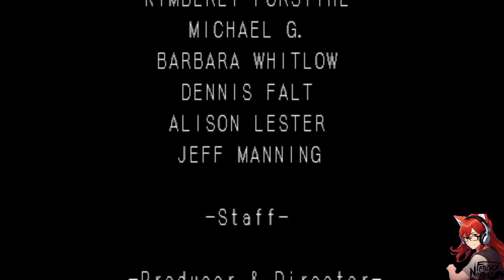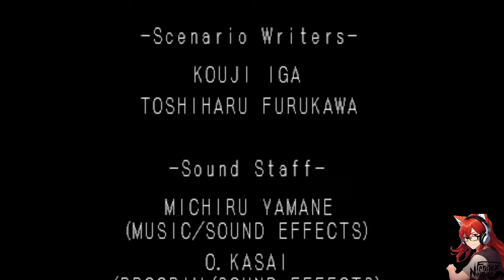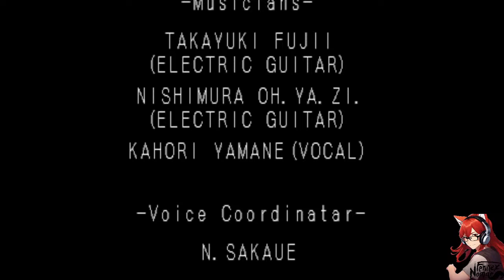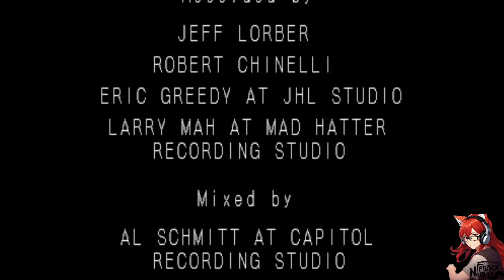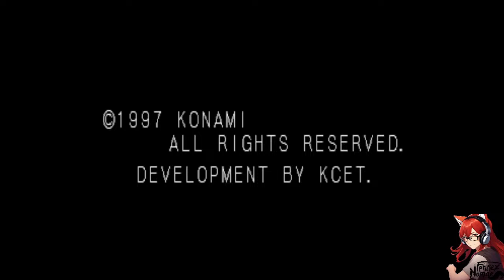Castlevania: Symphony of the Night Part 5: Finale/The Crissaegrim and Vampire Jazz for the Soul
The Fennex Discord server is live!

Richter Belmont has been freed from the control of Shaft, who has revealed himself as the true mastermind behind the events happening in Castlevania in an attempt to resurrect Dracula once again. Now, entering the strange inverted castle through a portal in Dracula's sanctum, Alucard and Fennex battle through stronger and more menacing enemies in search of Shaft in order to finally end the nightmare and put a stop to his plans.